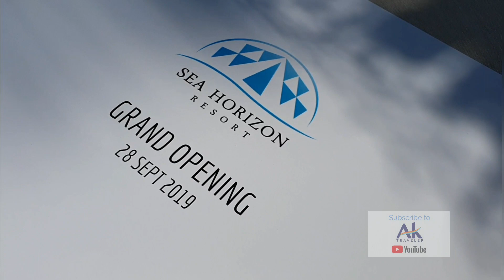Sea Horizon Resort Kota Tinggi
Sea Horizon Resort (formerly Tanjung Sutera Resort)

Recently they open 1st glamping stay in Malaysia. I went to the opening ceremony.

Nice seaview and a peaceful place. The nature around and it was a great way to escape from stressful times

We can see millions of volcano rocks at sea side of the resort.

More details:
Address: Lot 901, Kuala Sedili Besar, 81900 Kota Tinggi, Johor